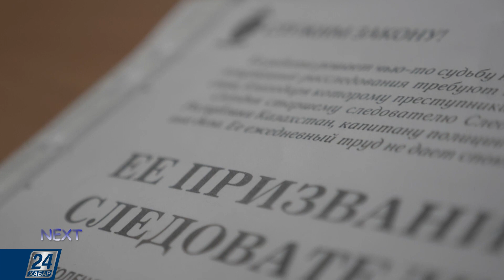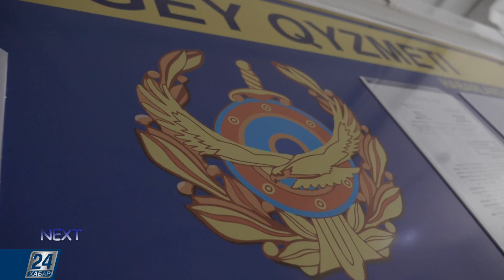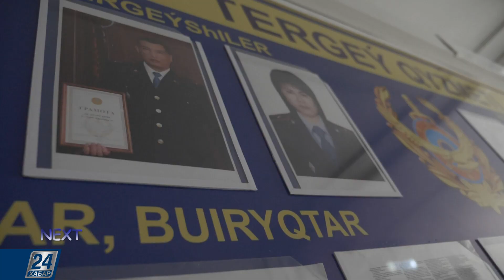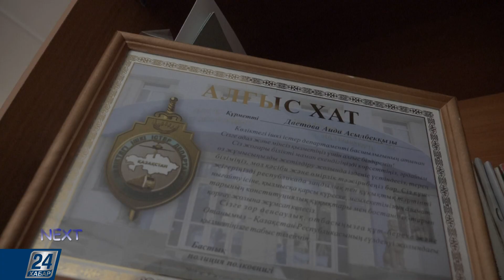Старший следователь полиции Аида Даетова | NEXT